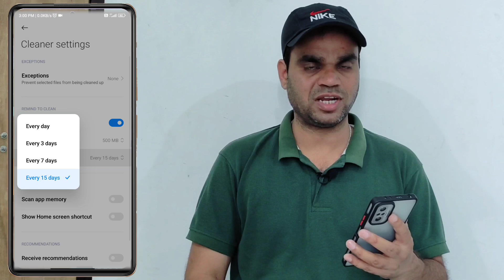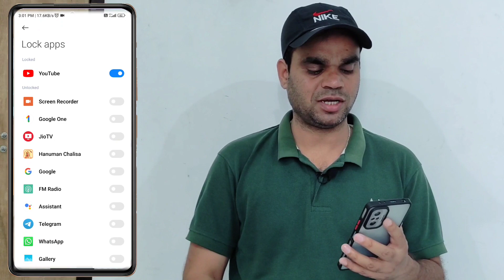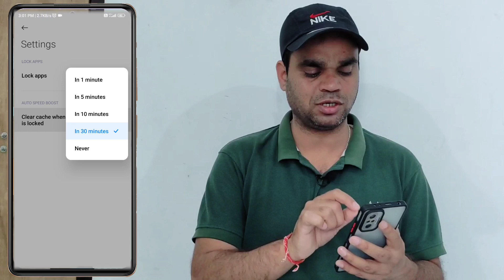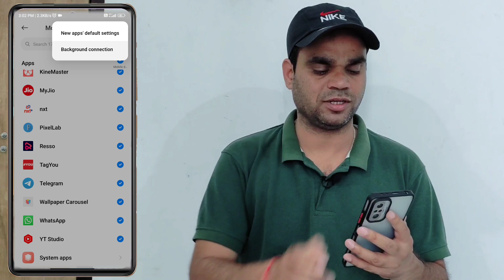how to fix problem after Miui 13 update | Miui update karne ke baad phone slow kyu ho jaata hai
Hello dosto,
आज इस वीडियो मैं आपको बताने वाला हूं redmi के मोबाइल मे Miui 13 का software update करने के बाद मोबाइल में hang, crash और battery drain का issue आ रहा है तो इसी के बारे में बताने वाला हु ये क्यों problem आती है और कैसे इसको ठीक कर सकते है।
दूसरा वीडियो यहां भी देख सकते है। 👇
My Tripod👇
My Mobile👇
My Mic👇
My Desk👇
🔳Searchable topic:-
Miui 13 software update problem, how to crash apps after software update, apps lag problem, battery drain issue, how to miui bug issue, Desi Itech, desiitech, how to fix problem after Miui 13 update | Miui update karne ke baad phone slow kyu ho jaata hai
For businesses equiry :-
My telegram group name Desi Itech :-